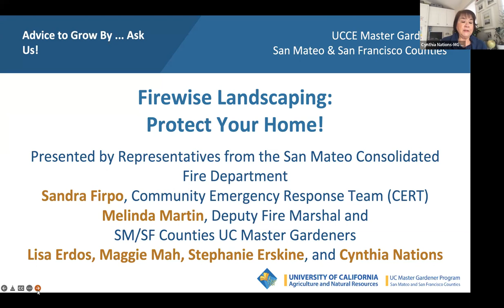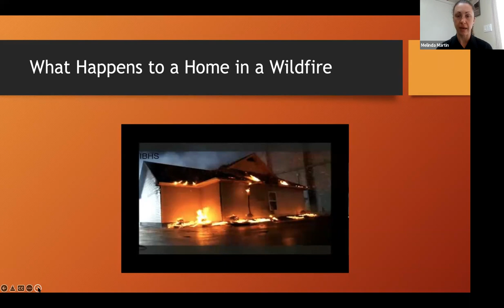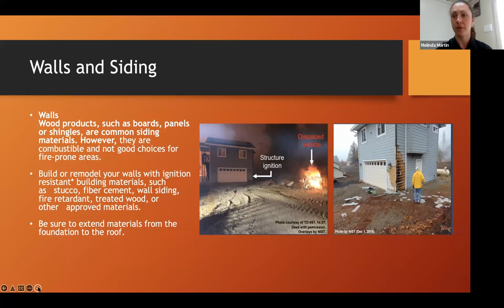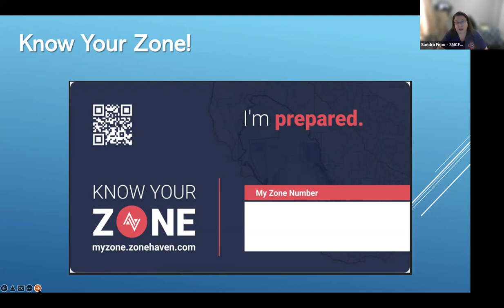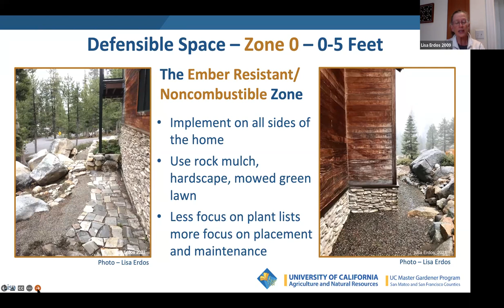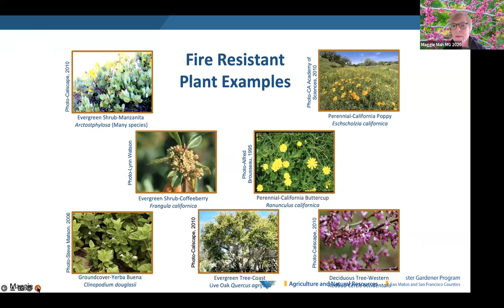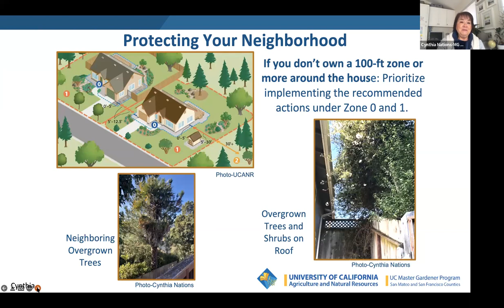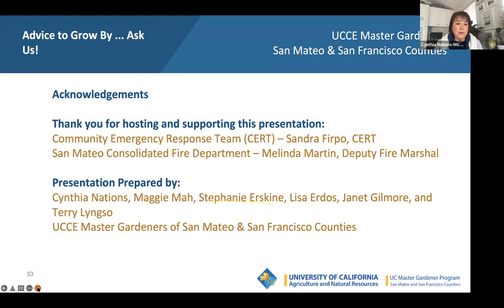Firewise Landscaping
Melinda Martin and Sandra Firpo